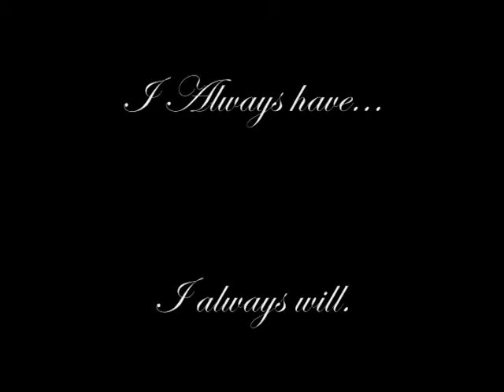Mandy & Mack's Wedding June 21, 2014 @ Lake Robinson Greer SC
Beautiful Event! The Lake Made The Scene Even More Beautiful!